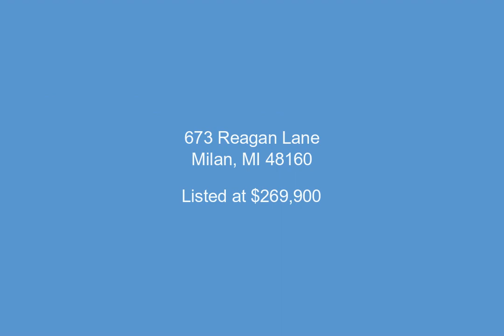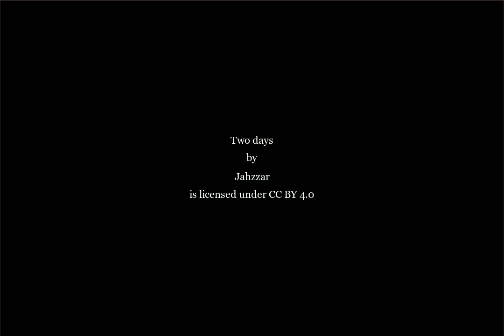673 Reagan Lane, Milan, MI - 3254304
4 Bedrooms, 4.0  Bathrooms, $269,900, MLS# 3254304

Welcome to this light filled colonial in Uptown Village - 4 large bedrooms (3 upper, 1 in view basement), loft on 2nd floor, huge kitchen with upgraded cabinets, hardwood floors, granite countertops with island, overlooking the breakfast nook, open to Family room with gas fireplace. Large pantry, plenty of storage throughout. Gorgeous hardwood floors on first floor.  Formal dining room, first floor laundry, 9 foot ceilings through out first floor.  Formal living room at entry.  Large daylight finished basement with a 2nd family room, full bedroom and bath. Two egress windows.  Upper level includes 3 bedrooms and loft. The large master bedroom has a tray ceiling, walk-in closet, and bathroom with soaking tub and separate shower.  Uptown Village has a great clubhouse, exercise room and pool! Backyard has deck off of breakfast nook and plenty of room to roam! Showings start 2/12 - 24 hour notice required. Seller requires 3 weeks occupancy post close.